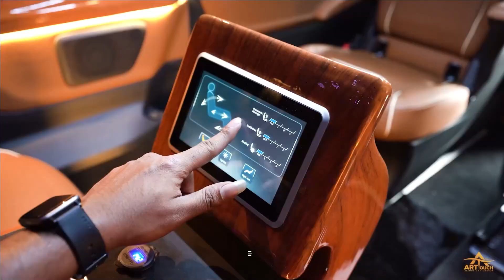تركيب وتجهيز كراسي أصحاب الهمم علي أنواع السيارات المختلفة, سيارات ذوي الاحتياجات الخاصة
تركيب وتجهيز كراسي أصحاب الهمم علي أنواع السيارات المختلفة, سيارات ذوي الاحتياجات الخاصة من أفضل الطرق تكنولوجيا في عملية نقل المسنين كبار السن وذوي الاحتياجات الخاصة داخل السيارة و خارجها و التواجد العائلات . يقدم فريقنا المحترف في مصنع لمسة فن لخدمة السيارات حلول خاصة لتجهيز السيارات في أنواعها المختلفة لتسهيل نقل المسنين وذوى الاحتياجات الخاصة مع كرسي السيارة الكهربي المتحرك صمم خصيصاَ مع ملمس جلد طبيعي مريح. كما يمكنكم التواصل معنا أو زيارة موقعنا في الإمارات العربية المتحدة, دبي لمزيد من المعلومات عن الإصدارات المتوفرة للكرسي. أفضل كرسي متحرك للسيارة مخصص لأصحاب الهمم، أفضل الكراسي المتحركة التي تعمل تلقائيًا عن طريق التحكم عن بعد أو بواسطة مقدم الرعاية لكبار السن وذوي الاحتياجات الخاصة. من المهم أيضًا بعد العمليات. تم تصميم الكرسي بالكامل وتجهيزه من قبل لمسة فن لخدمة وتصميم السيارات بدبي مع التقييم في قائمة أفضل 10 كراسي سيارات لذوي الاحتياجات الخاصة في الإمارات العربية المتحدة ودول الخليج.

For Customer Services or
General enquiries
Art Touch specializes in The fascination with the premium brand
Luxury Car Designs comes from an upmost understanding of quality

(لمسة فن لخدمة السيارات)
Address: Nadd Al Hamar - Dubai Festival City